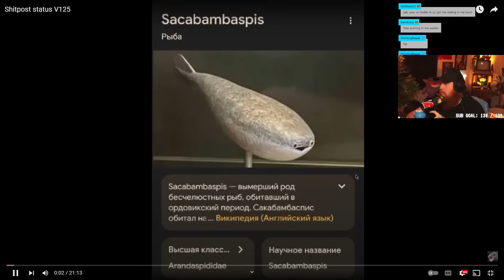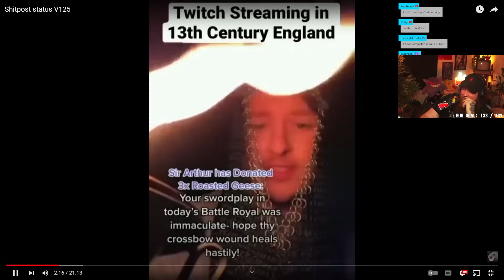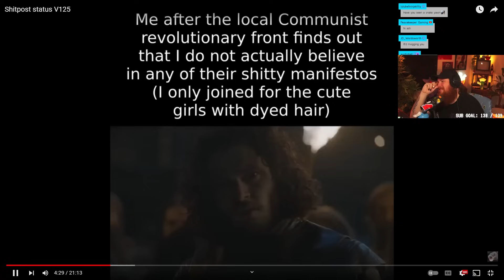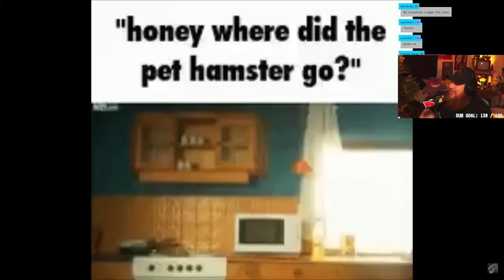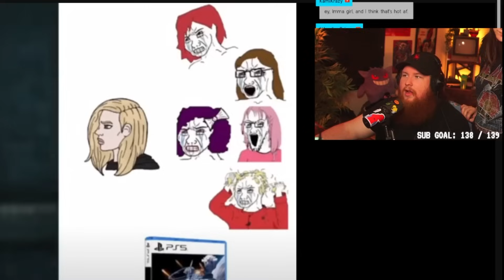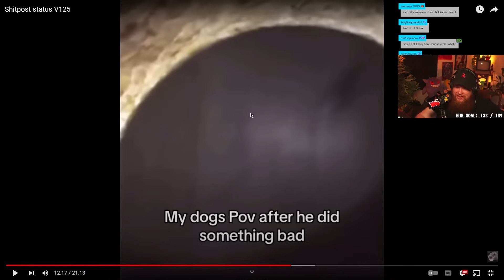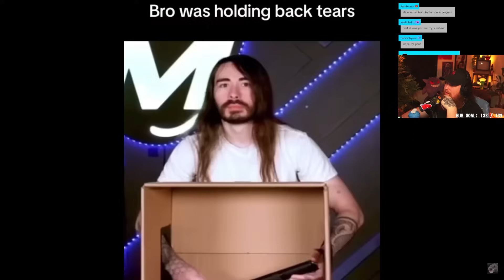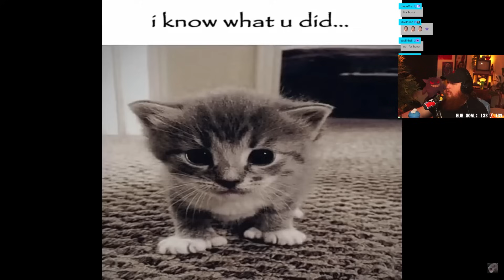You Laugh You 💀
These memes are sure to make you laugh especially all these gaming memes.

Tommy Richman, Paco - GHOULS N GHOSTS ( prod. Jonah Roy )

come here often?